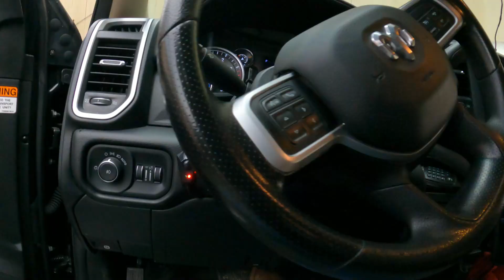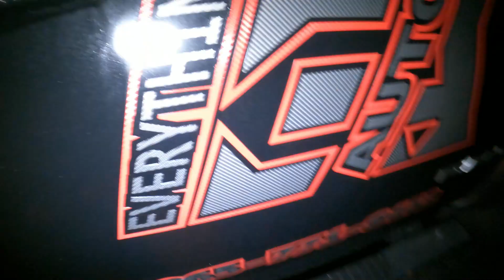Didn't Even Need A Tow Truck! | Winching, Driving, And Illegal Parks